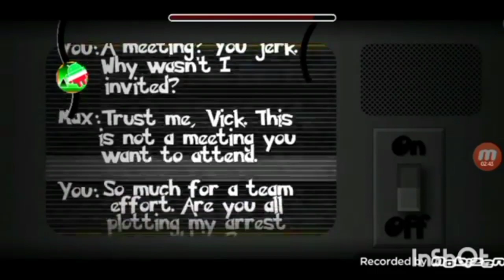DGD rewind 2023